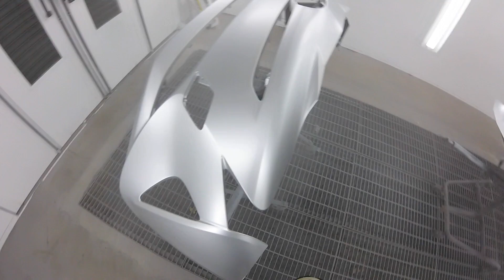Painting a silver Prius with Spies Hecker